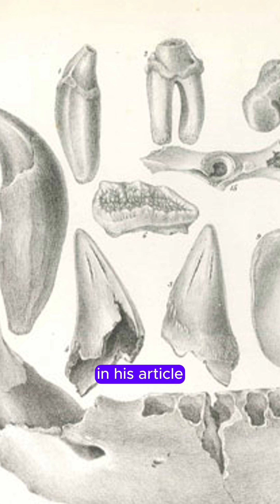Megalosaurus, first found dinosaur.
This video is about Megalosaurus, first found dinosaur.